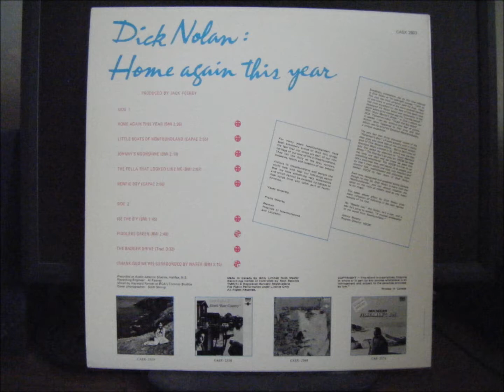newfie boy.wmv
dick nolan newfie boy